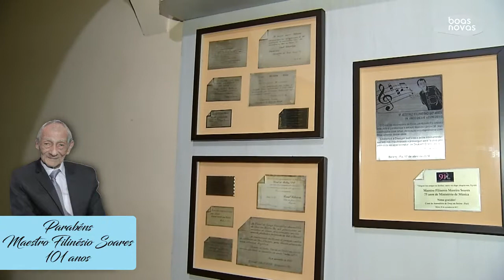STAND UP (101 ANOS FILINÉSIO)